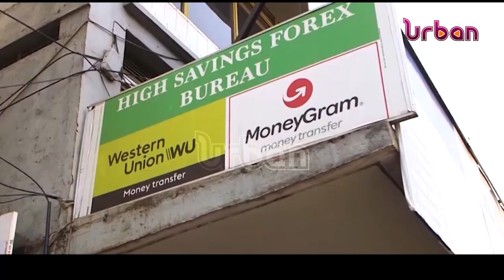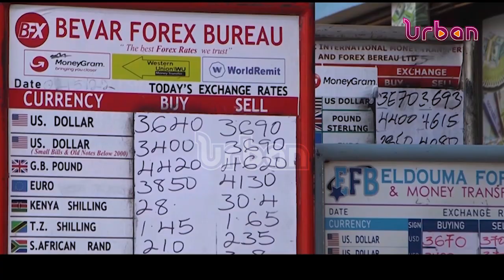MPs reject Sh10bn capital requirement for MDIs